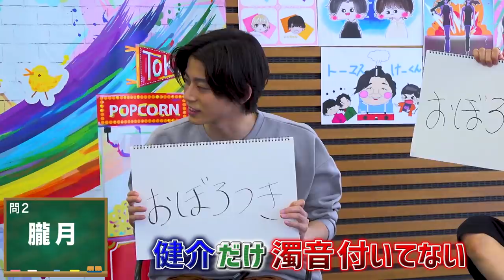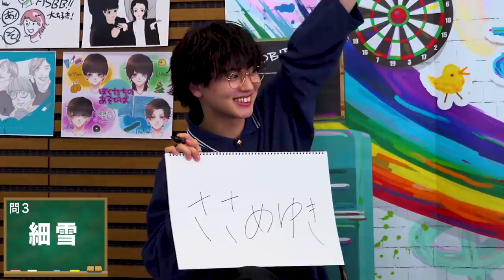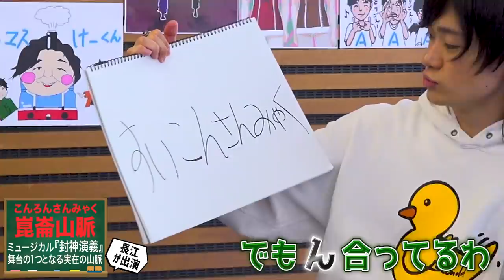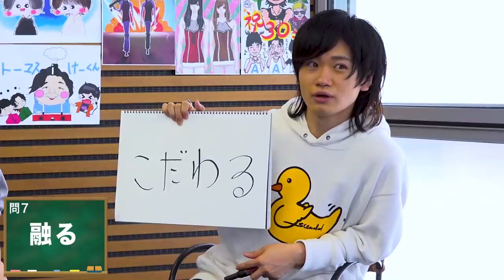2.5次元舞台に出てくる難読漢字テスト あなたはいくつ正解できる？ with長江崚行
長江崚行くんを迎え、2.5次元舞台作品にまつわる漢字問題を出題！みなさんも一緒に考えてみてくださいね～！

07:15   ×「三者鼎立」　正しくは「三社鼎立」でした。関係者の皆様、大変失礼いたしました。

2.5次元俳優がなりきりキャラバトルやったらすげえ美少女が現れた【パリピ編】

🌈主な出演作
鳥越裕貴：